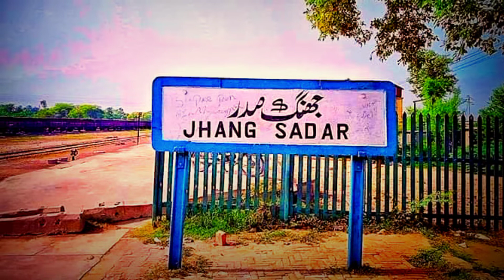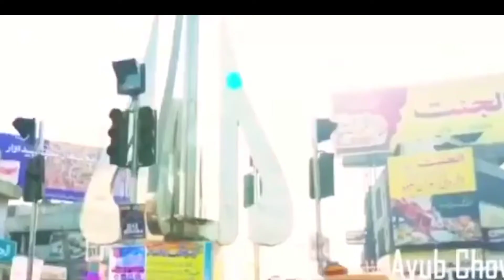History Of Jhang | Documentary On Jhang | Facts About Jhang In Urdu | Shaheen Group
Jhang is the one of the oldest City of Punjab, Pakistan. it is famous for its tradition, Roman Stories and much more...

Jhang City

famous food of jhang

jhang is famous for

jhang famous places

jhang-maghiana

famous personalities of jhang

language of jhang

list of villages in jhang district

jhang population 2020

jhang location

jhang sadar

historical places in jhang

Social Links
@@@@@@Follow me these Platforms @@@@@